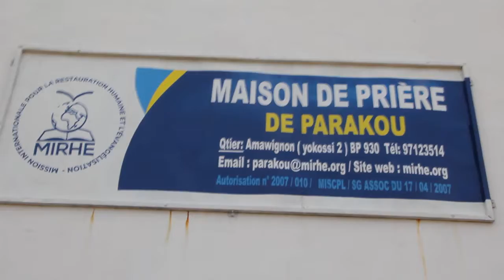inauguration du templeMIRHE DE PARAKOU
L'AFRIQUE DU SOUS DEVELOPPEMENT ET LA PAUVRAUTE; A TRAVERS LA PAROLE DE DIEU